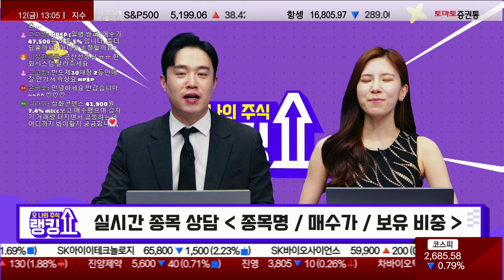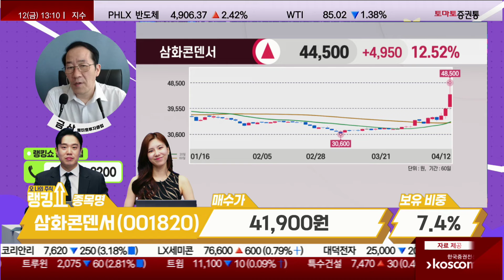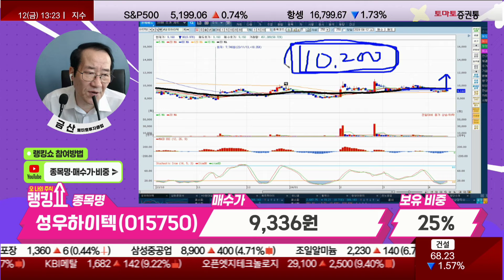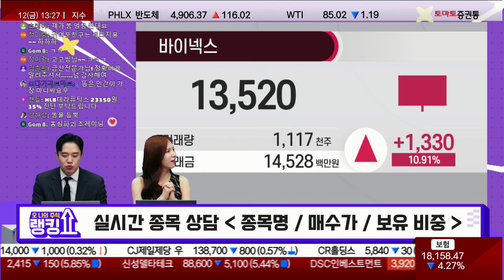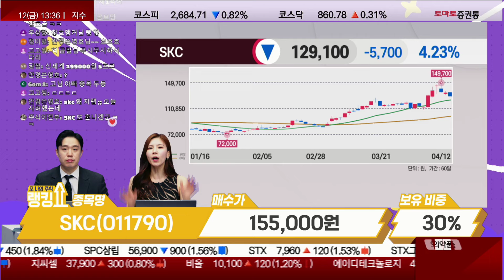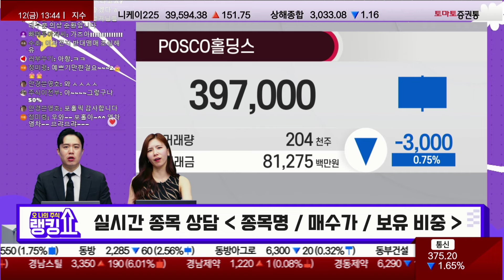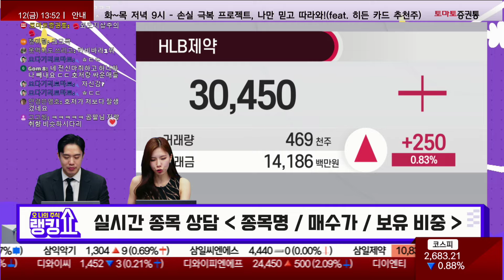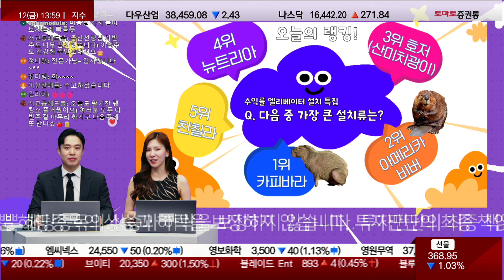수익률 엘리베이터 설치 특집,다음 중 가장 큰 설치류는?[랭킹쇼, 오 나의 주식]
랭킹쇼, 오 나의 주식
진행: 유창호 김민아
출연: 금산 전문가(토마토투자클럽)

- 개장 시황
- 급등주 분석